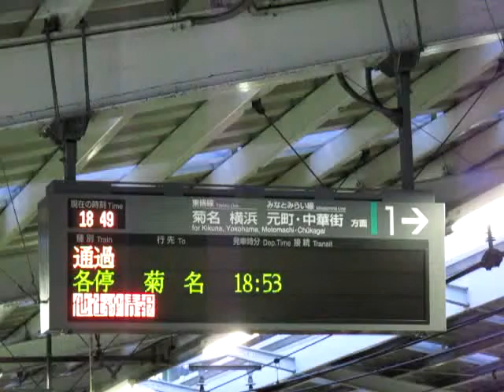東横線の案内表示板1 （人身事故）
綱島駅で、電車を待っていたら、他者線情報と言う表示に人身事故のスクロールが出ていました。